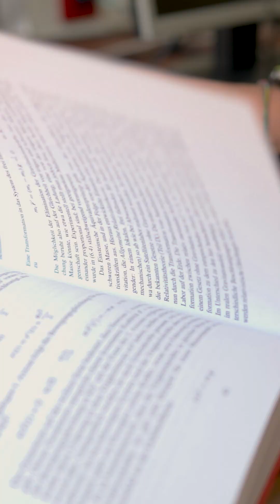Physik studieren in Jena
In Jena findet Erik nicht nur Top-Studienbedingungen – in der Natur kann er in seiner Freizeit auch so richtig abschalten. Zwischen Theorie und Triathlon verbringt der Physikstudent viel Zeit im Labor beim Experimentieren. Lernt Eriks Studienalltag kennen und erfahrt, was er besonders an seinem Studium an der Uni Jena schätzt.